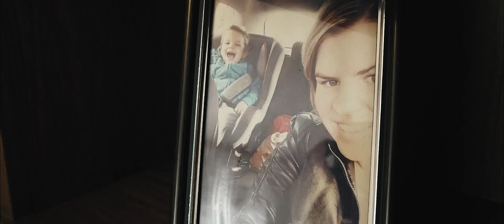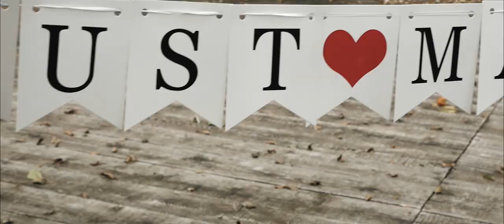Tomislav & Ivana Love Story